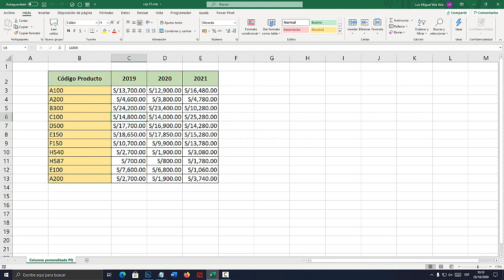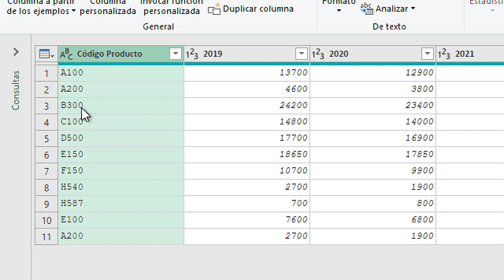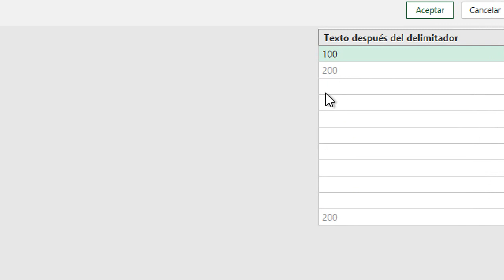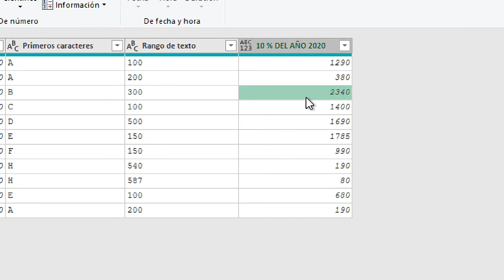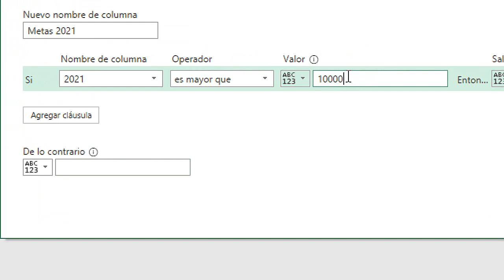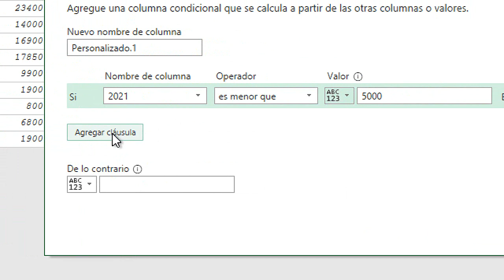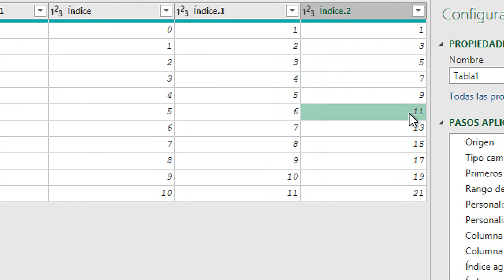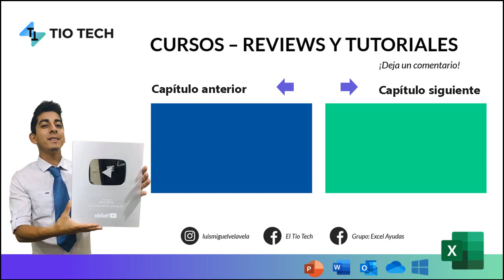Columna condicional, columna personalizada con Power Query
En este capítulo aprenderemos a crear, columna condicinoal, personalizada, índice con Power Query. Curso avanzado Excel. Curso de Power Query